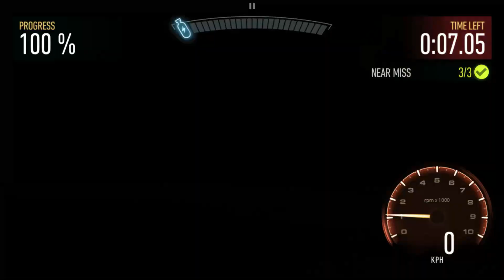Need for Speed No Limits - Gameplay Walkthrough Part 3 (Android,Ios)